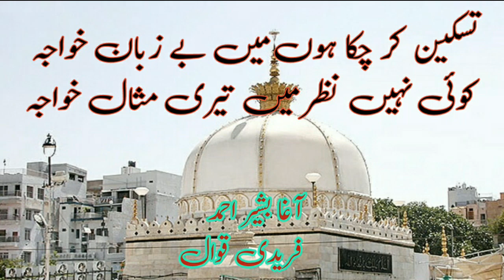taskeen kar chuka hon main ba zuban khauwaja by agha bashir Ahmed faridi qawal mehfil e sama dingi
Urs Mubarak
                       hazrat peer syed dilawer Hussain shah sarkar dingi Sharif haripur hazara kpk

al maruf
               baba g sarkar
mehfil e sama date 25/26 muharrm al Haram 1982
qawal
          agha bashir Ahmed faridi